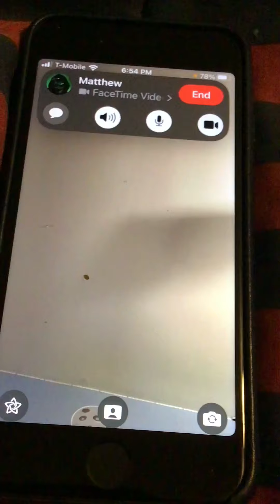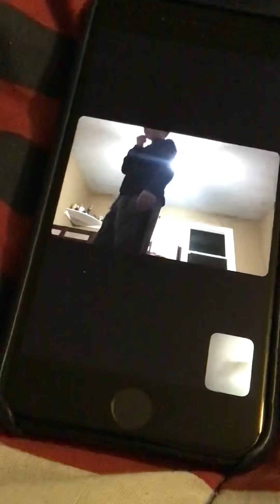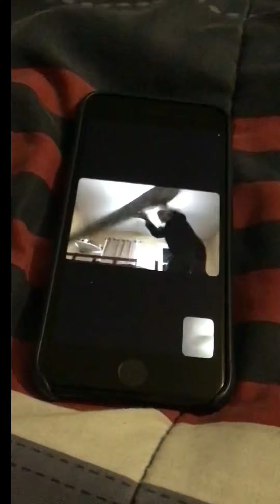Funny Jokes Part 2 (Meme)